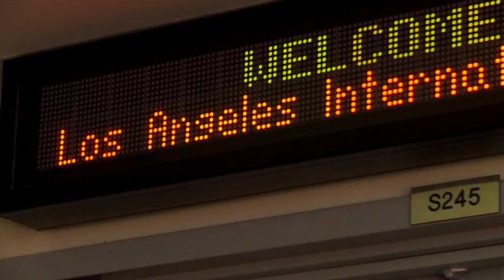Sarah Burke and Rory Bushfield Part 3 of 3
"Winter Sessions" is the new online series highlighting the athletes of "Sound of Winter". We conclude with part 3 of our first episode featuring Sarah Burke and Rory Bushfield.

In remembrance of the incredible life of Sarah Burke.

Concluding the captivating story of the perfect pair Rory Bushfield and Sarah Burke in "Winter Sessions", Rory reminisces with the Ski Channel about the precious moment of the proposal and wedding with his snow sweetheart, Sarah.

By sharing such an undeniable bond and support for each other through their passion for skiing, Rory and Sarah have thrived together in their athletic endeavors. Not only has their adrenaline-filled lifestyles brought inspiration to each other, but has caused a timeless impact on the world of the sport.

Catch a glimpse of the legacy and love left behind by Sarah in Part 3 as the intensity of her  exuberant life in this clip has stirred the feeling as though she has never left us.

Produced and Directed by Selma Al-Faqih
Edited by Phillip Cruess